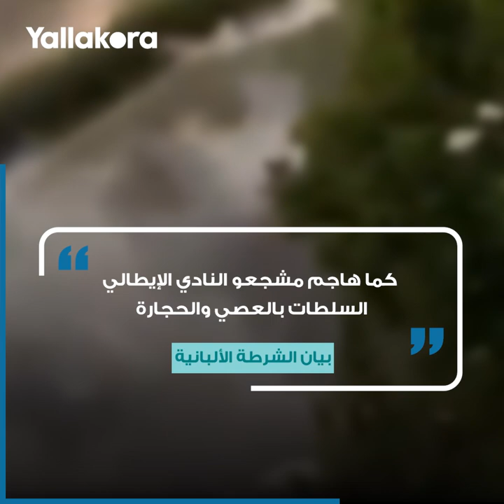أحداث المباراة بدأت مبكرا.. القبض على بعض مشجعي روما وفينورد قبل نهائي المؤتمر الأوروبي